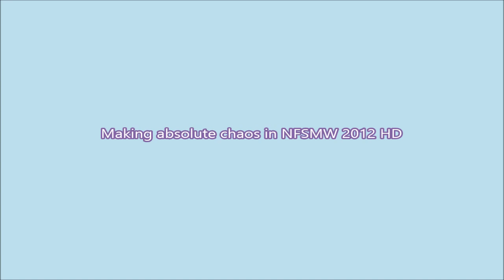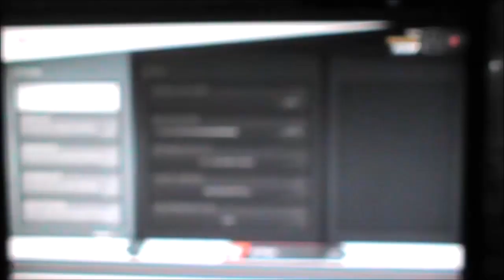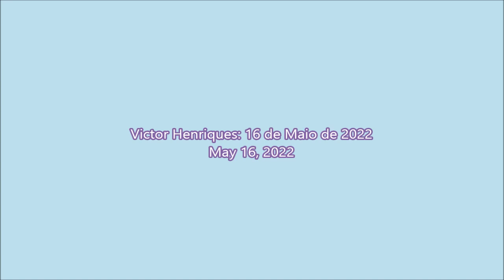Making absolute chaos in NFSMW 2012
PT - Vídeos gravados com uma Sony DCR-SX21E, editados no PlayMemories Home e no Movie Maker.

EN - Videos recorded whit a Sony DCR-SX21E, edited in PlayMemories Home and in Movie Maker.